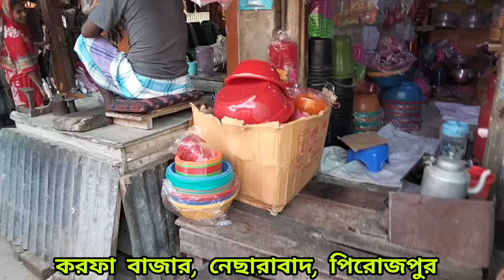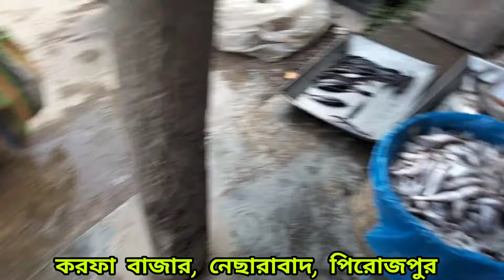করফা বাজার, নেছারাবাদ উপজেলা, পিরোজপুর Korfa Bazar, Nesarabad, Pirojpur.